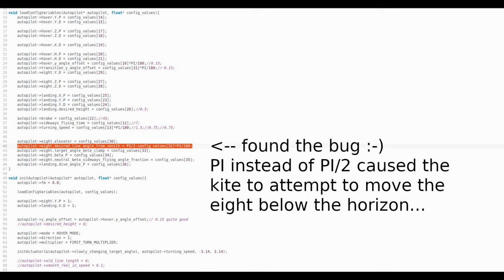New Flight Tests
This week we tested the new software with which we are able to configure the autopilot via WiFi. The crashes were due to a bug in this update shown at the end of the video.